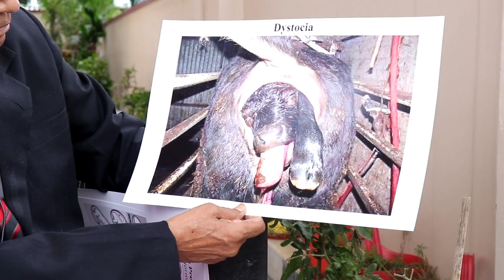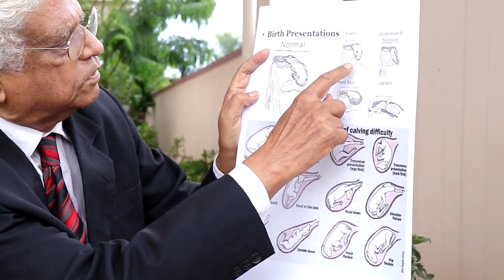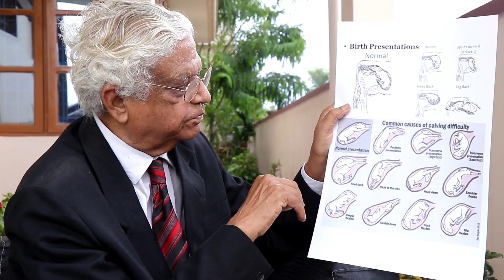Dystocia in Cattle | Difficult Calving | गाय में बच्चे का फ़सना | Prof. U. K. Atheya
Dystocia in cattle is when at the time of calving the birth canal is open but the calf is not coming out. Contact your veterinarian.